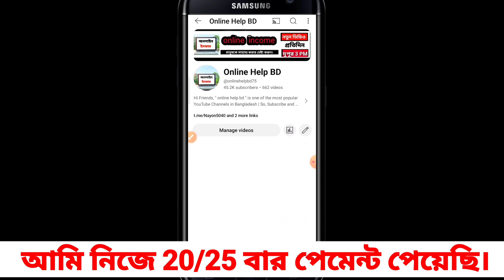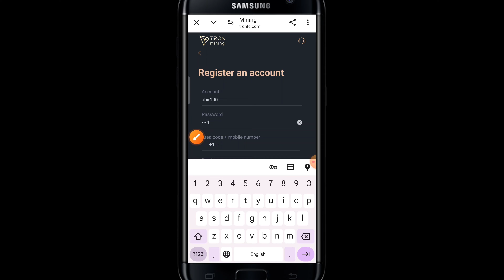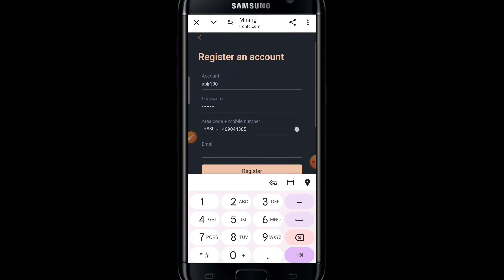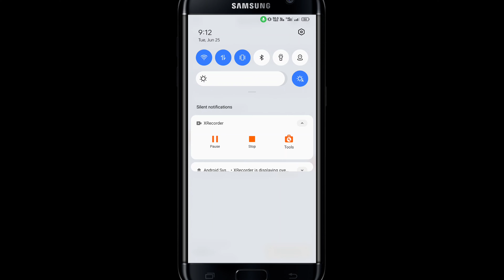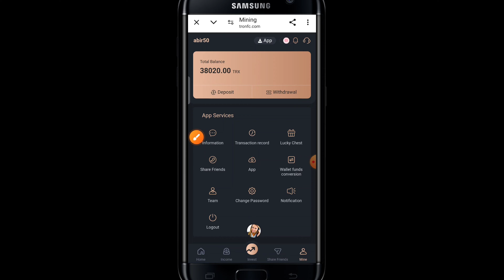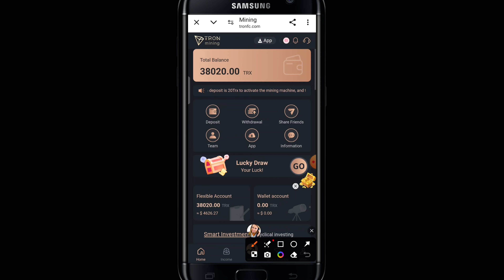600 টাকা ফ্রি | অনলাইন ইনকাম সাইট 2024 | online income site 2024 | game khele taka income bkash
500 টাকা ফ্রি | অনলাইন ইনকাম সাইট 2024 | online income site 2024 | game khele taka income bkash

২০০ টাকা ফ্রি !! গেম খেলে টাকা ইনকাম | game khele taka income bkash | game khele taka income 2023 || online earning 2023

Timestamp:
0:00 Intro
0:49 Method# 01
2:08 Method# 02
4:12 Method# 03
6:20 Method# 04
8:00 Method# 05

☑RelatedTags ⬇⬇
Online income
Online earning
freelancing
freelancer milan
free money
data entry jobs
typing jobs